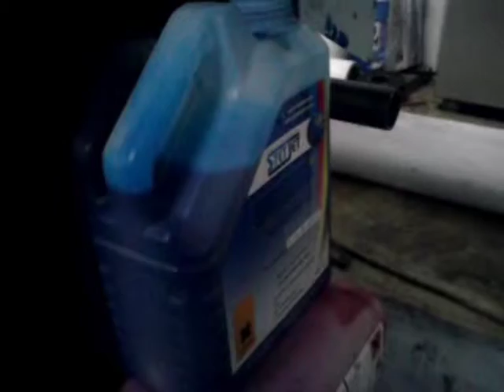Stetjet TI mürekkepler Teckwin Makinelerde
Bu Video Stetjet TI mürekkeplerinin Teckwin Xaar ve Spectra kafalarda başarı ile çalıştığını göstermektedir.